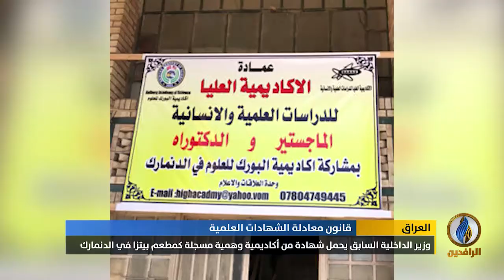تقرير | البرلمان يقر قانون معادلة الشهادات العلمية وفق الرغبات بعيدًا عن الرصانة المهنية والعلمية